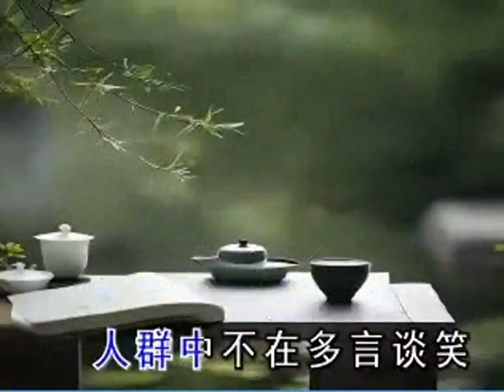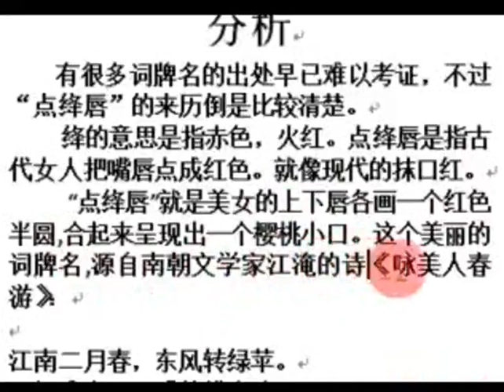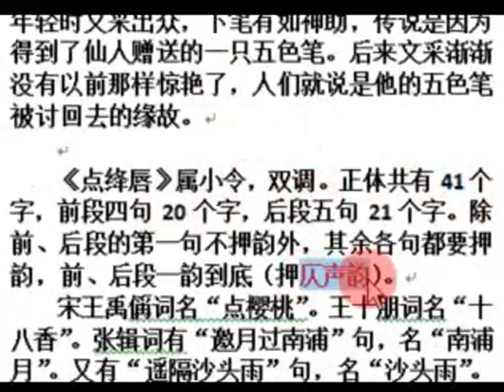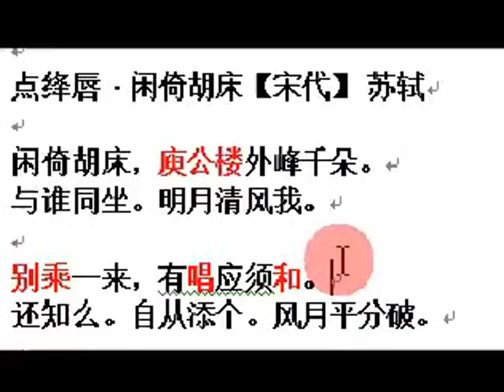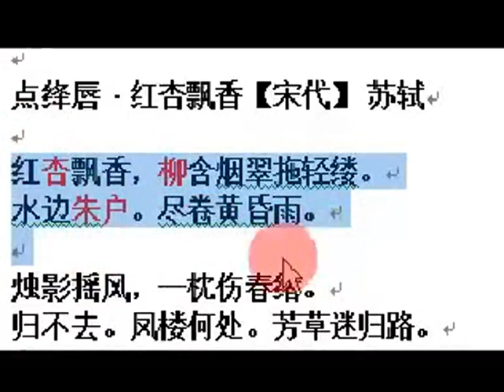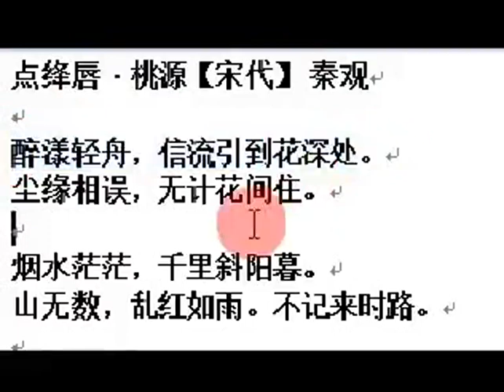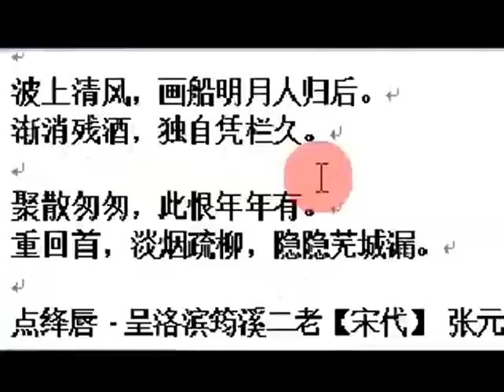《点绛唇》2024 09 14 215708 576p x264 mp3